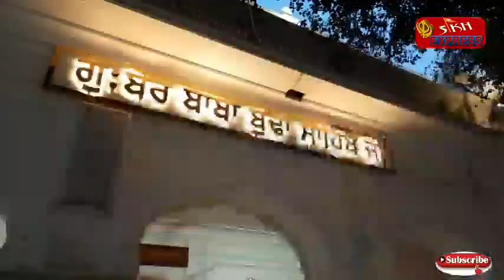Live Hukamnama Sri Darbar Sahib Today Amritsar (31 JULY 2021) ਹੁਕਮਨਾਮਾ ਸਹਿਬ ਵਿਆਖਿਆ ਸਹਿਤ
Hukamnama Sahib(ਹੁਕਮਨਾਮਾ ਸਹਿਬ)Shri Darbar Sahib Amritsar(31 JULY 2021)ਸ੍ਰੀ ਦਰਬਾਰ ਸਾਹਿਬ ਅੰਮ੍ਰਿਤਸਰ ਤੋਂ ਵਿਆਖਿਆ ਸਾਹਿਤ

Live Hukamnama Sri Darbar Sahib Today Amritsar (31 JULY 2021)  Sikh Express News ਹੁਕਮਨਾਮਾ ਸਹਿਬ ਵਿਆਖਿਆ ਸਹਿਤ ਦਰਬਾਰ ਸਹਿਬ ਤੋਂ